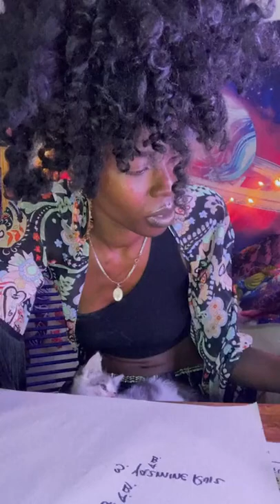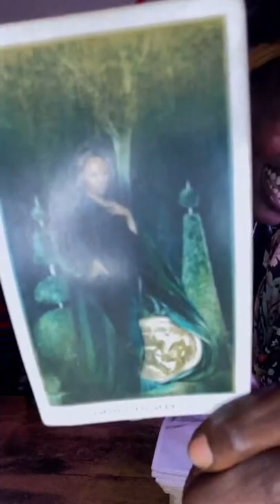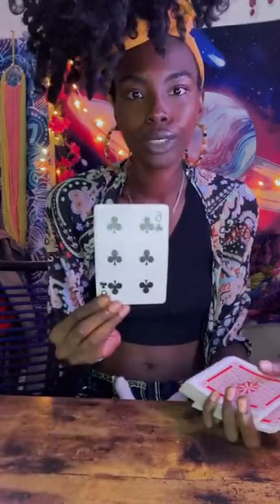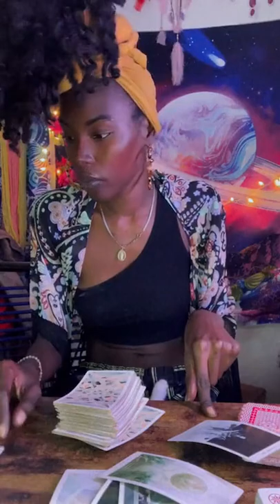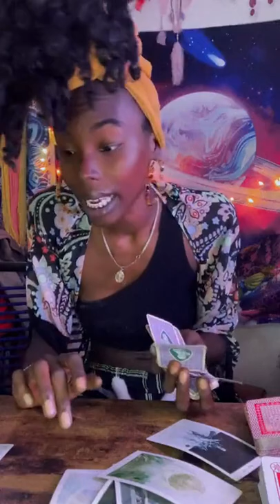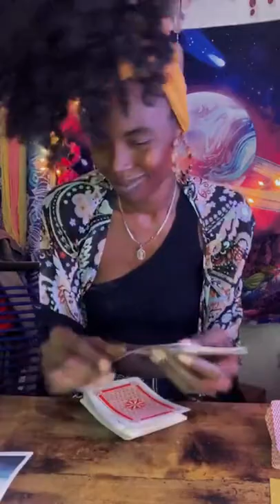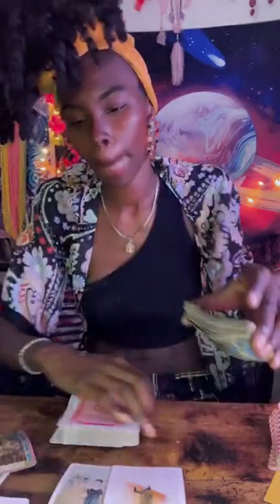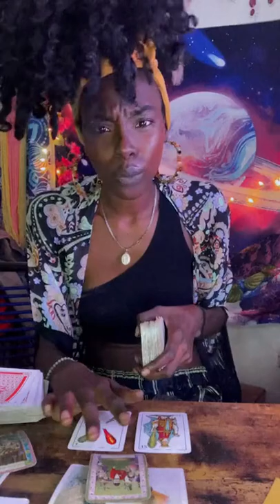10/2/22- SUNDAY SCHOOL PLAYBACK.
SUNDAY SCHOOL IS A LIVE STREAMED SHOW ON INSTAGRAM, STARTED DURING THE PLANDEMIC. THIS IS A SAFE SPACE FOR SELF LOVE, COMMUNITY LOVE AND HEALING. AS A STUDENT OF ASTROLOGY, IM JUST SHARING WHAT I'VE LEARNED ALONG THE WAY, AS WELL AS PROVIDING ESOTERIC SERVICES TO FURTHER THE BETTERMENT OF MY COMMUNITY. IVE USED MY DIVINE GIFTS PASSED ON FROM MY HAITIAN BLOODLINE, TO HEAL MYSELF AND NOW MY MISSION IS TO HEAL MY COMMUNITY, AS I CONTINUE TO HEAL MYSELF.

IF YOU ARE INTERESTED IN CATCHING DIVINE WEEKLY ON WEDNESDAYS OR SUNDAY SCHOOL ON SUNDAYS TUNE INTO MY IG PAGE @PHELORAGELIN HIT THE NOTIFICATION BELL TO BE NOTIFIED WHEN IM GOING LIVE. 7PM ON BOTH DAYS. I PROVIDE ASTRO TALK, WEEKLY COLLECTIVE TAROT AND PERSONALS.

IM AVAILABLE FOR PERSONAL READINGS
30MINS $90
1HR $150

SPIRITUAL BATH BUNDLE ARE AVAILABLE (CLEANSE BATH AND SWEET BATH)
MEDIUM $65
LARGE $85
SHIPPING $15